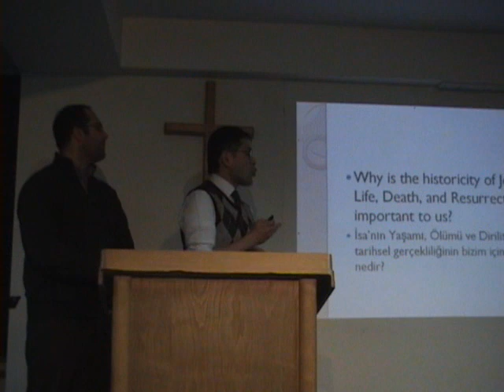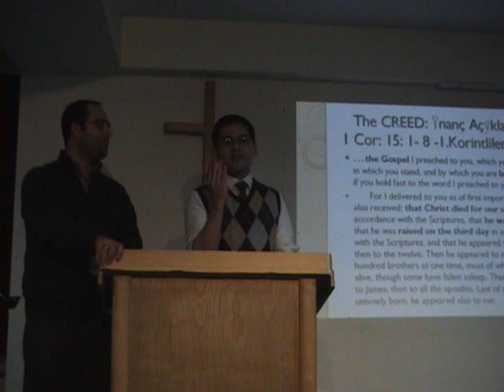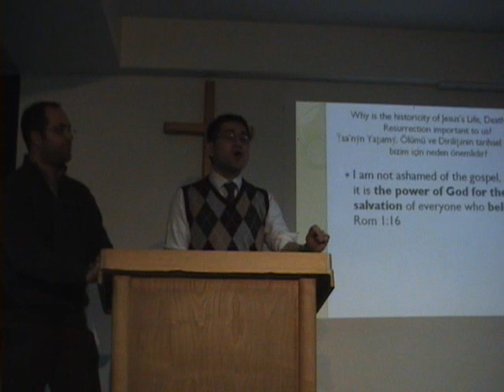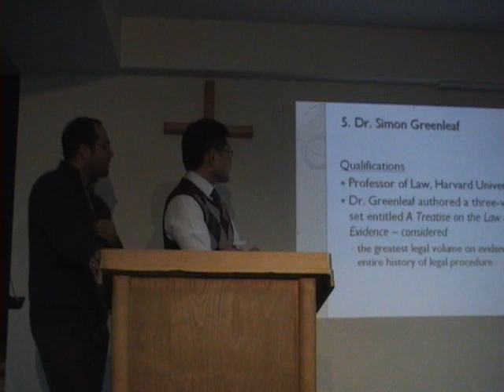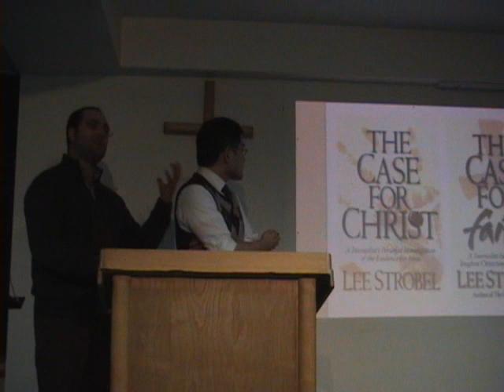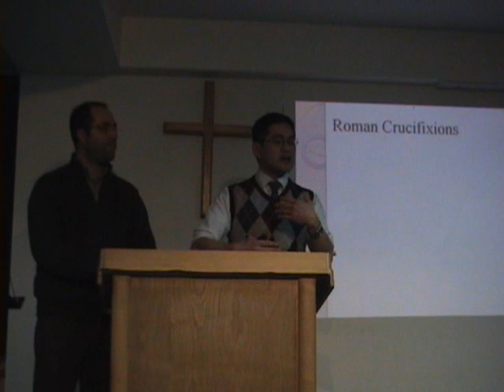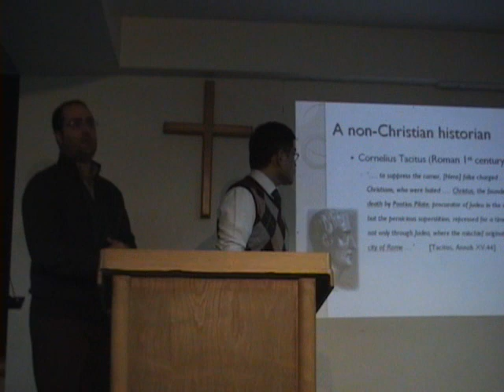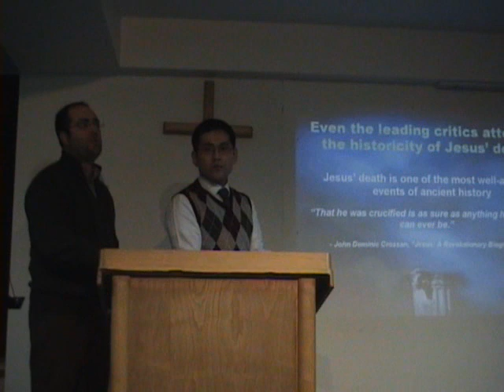The Historicity of the Resurrection delivered in Smyrna (Izmir), Turkey Pt. 1 (Turkish Translation)